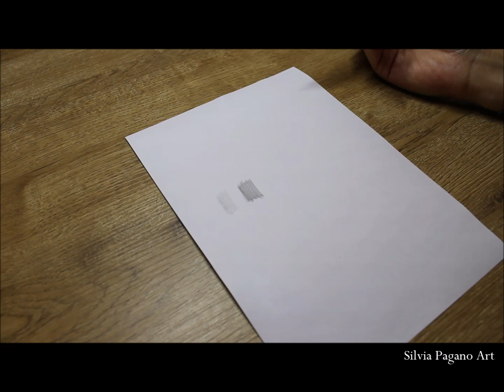What I Draw in a Day #1 - TUTORIAL DISEGNO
Tutorial Disegno Iperrealistico Matita su Carta - Silvia Pagano Art